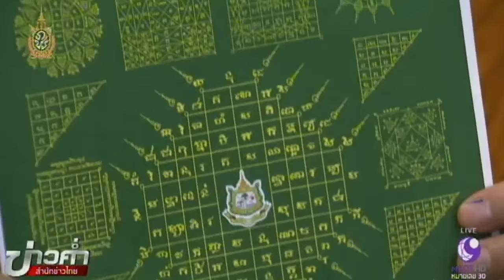เจ้าคุณธงชัยเปิดแบบผ้ายันต์รักษ์ธรรมชาติ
กระทรวงทรัพยากรธรรมชาติและสิ่งแวดล้อม มีแนวคิดจะทำผ้ายันต์ให้เจ้าหน้าที่พิทักษ์ป่า โดยติดต่อท่านเจ้าคุณธงชัย ร่วมออกแบบและปลุกเสก